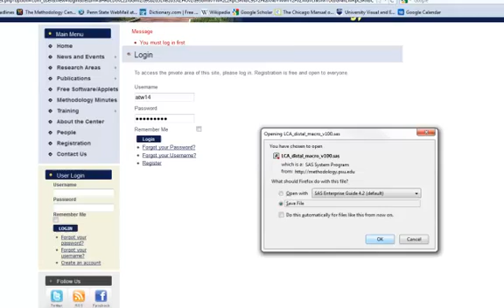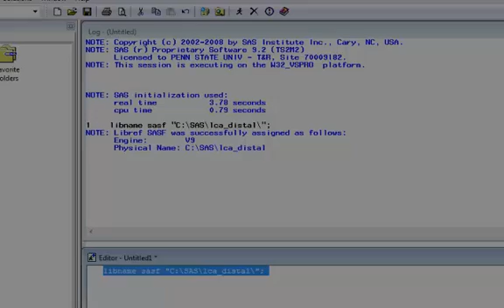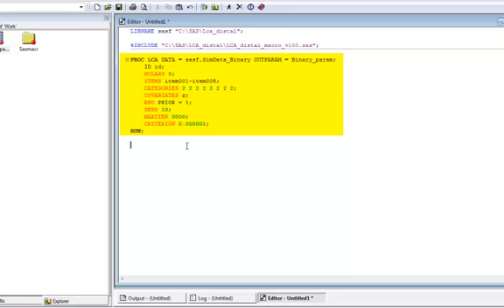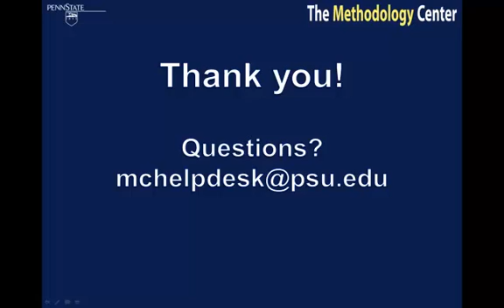How to Use a SAS Macro Video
This video was created by the Penn State Methodology Center.

Although all SAS users are familiar with procedures (or procs), many users may not be familiar with macros. This four-minute video demonstrates how to run a macro. The new %LCA_Distal macro is used as an example, but the steps are generally applicable to any macro, whether or not it was created by The Methodology Center.